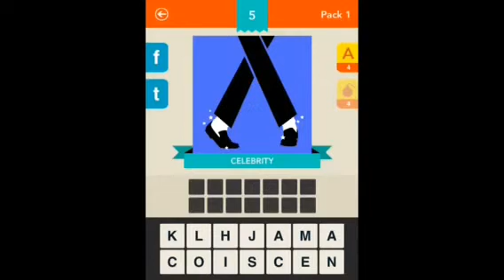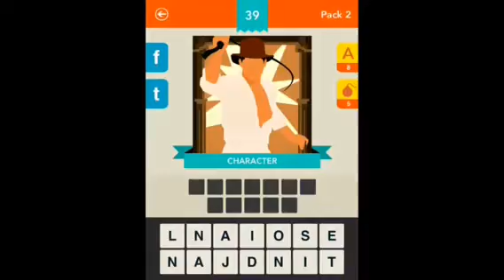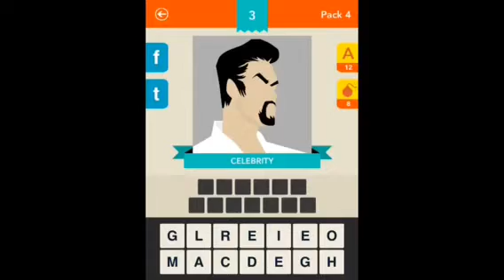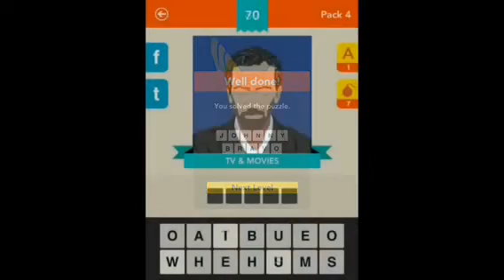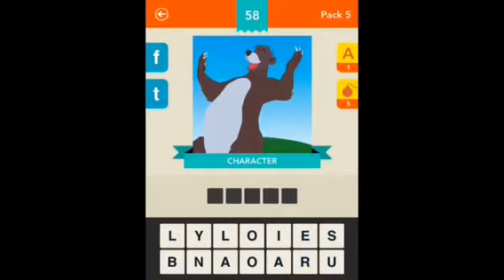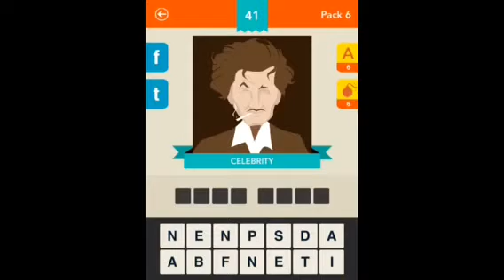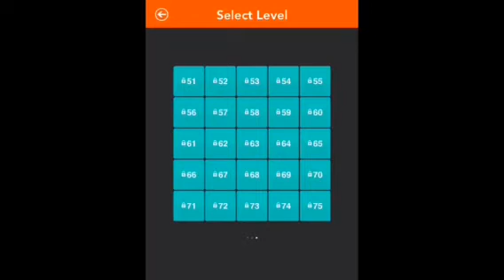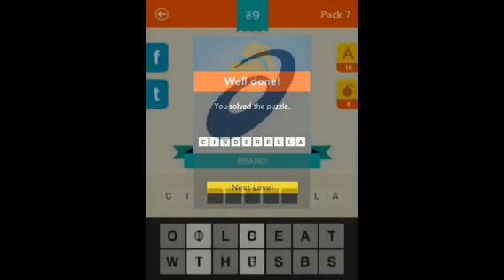Iconica - All Level Pack Answers